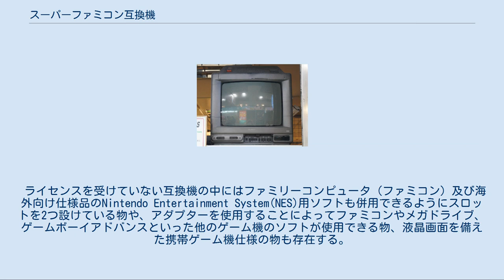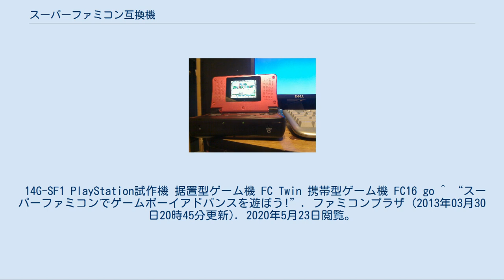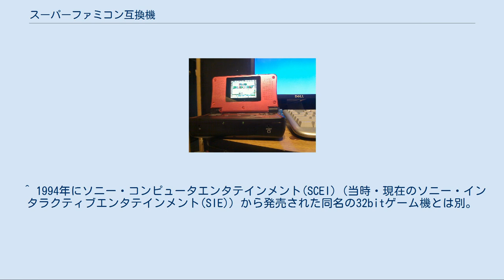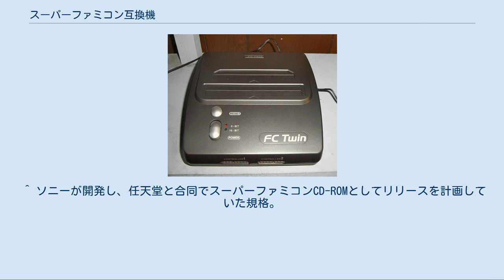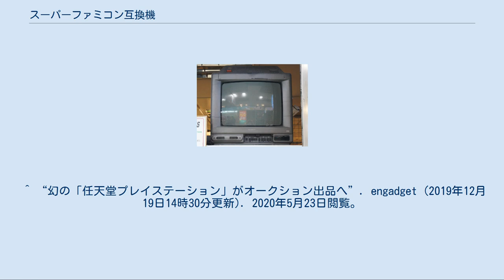スーパーファミコン互換機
スーパーファミコン 」 スーパーファミコン互換機 スーパーファミコン互換機（スーパーファミコンごかんき）とは各社から発売されたゲーム機の総称であり、任天堂が製造・発売をしたスーパーファミコン及び海外向け仕様品のSuper Nintendo Entertainment System(SNES)と同一あるいは類似した機能を有し、スーパーファミコン・SNES用ソフトを起動できるものを指す。
製品には任天堂からライセンスを受けたものと受けていないものが存在しており、ライセンスを受けていない製品の方が圧倒的に多い。
2011年頃から特許権が消滅したことによりライセンスがなくても合法的に日本国内で販売されるようになった。
 ライセンスを受けていない互換機の中にはファミリーコンピュータ（ファミコン）及び海外向け仕様品のNintendo Entertainment System(NES)用ソフトも併用できるようにスロットを2つ設けている物や、アダプターを使用することによってファミコンやメガドライブ、ゲームボーイアドバンスといった他のゲーム機のソフトが使用できる物、液晶画面を備えた携帯ゲーム機仕様の物も存在する。
非ライセンス品の互換機はオリジナルのスーパーファミコン・SNESにあるリージョンプロテクトがなく、海外向けSNES用ソフトを無改造で使用できる物も多い。
 また、地上波デジタル放送に対応した現代のハイビジョンテレビ(HDTV)に接続できるように、スーパーファミコン・SNESが主力機であった1990年代には規格として存在しなかったHDMI出力端子や、さらにはアップコンバート機能も備えている物も存在する。
HDMI機能を備えていない機種については携帯機タイプを除いて通常のRCAコンポジット端子を備えたものが大半であり、すなわち市販のAVケーブルがそのまま使用でき、SHVC-008などの任天堂製ゲーム機専用のAVケーブルを購入する必要はない。
 ノンライセンス品には以下の問題を抱えた商品もある。
 14G-SF1 PlayStation試作機 据置型ゲーム機 FC Twin 携帯型ゲーム機 FC16 go ^ “スーパーファミコンでゲームボーイアドバンスを遊ぼう!”. ファミコンプラザ (2013年03月30日20時45分更新). 2020年5月23日閲覧。
 ^ “携帯ゲーム機風のスーパーファミコン互換機「SupaBoy」が店頭入荷”. impress - AKIBA PC Hotline! (2020年1月17日08時05分更新). 2020年5月23日閲覧。
 ^ “大のレトロゲームファンが「レトロフリーク」を正面からレビューする。
全プラットフォームのソフト、デバイスの動作を徹底検証してみた”. impress - GAME Watch (2019年11月13日00時00分更新). 2020年5月23日閲覧。
 ^ “新たなスーファミ互換機 Super Nt 発表。
実機カセットや周辺機器もそのまま使用可能”. engadget (2017年10月20日07時30分更新). 2020年5月23日閲覧。
 ^ 任天堂から発売したスーパーファミコンジュニアにも同様の問題がある。
 ^ 日本国内では1997年に日本法人が撤退し、同時にサービスを終了したため、以降は通信対戦機能は使用できない。
 ^ 1994年にソニー・コンピュータエンタテインメント(SCEI)（当時・現在のソニー・インタラクティブエンタテインメント(SIE)）から発売された同名の32bitゲーム機とは別。
 ^ ソニーが開発し、任天堂と合同でスーパーファミコンCD-ROMとしてリリースを計画していた規格。
松下電器産業（当時・現在のパナソニック）子会社の松下寿電子工業（当時・現在のPHCホールディングス）が開発したスーパーディスクとは別。
 ^ “幻の「任天堂プレイステーション」がオークション出品へ”. engadget (2019年12月19日14時30分更新). 2020年5月23日閲覧。